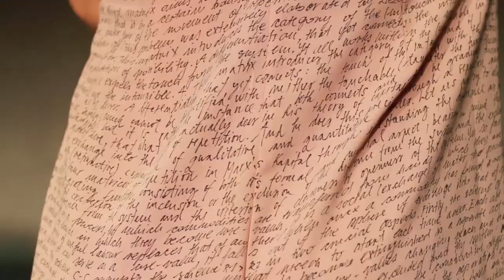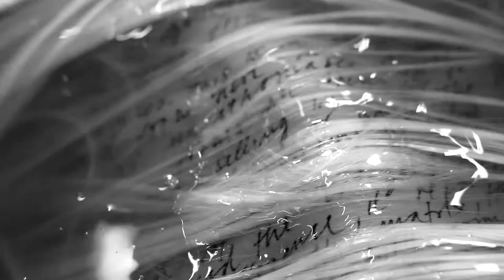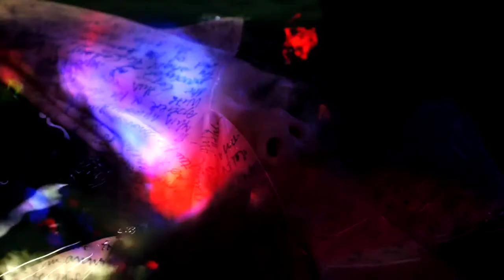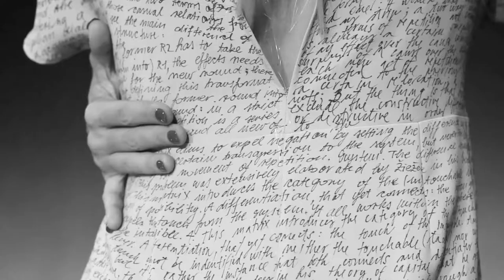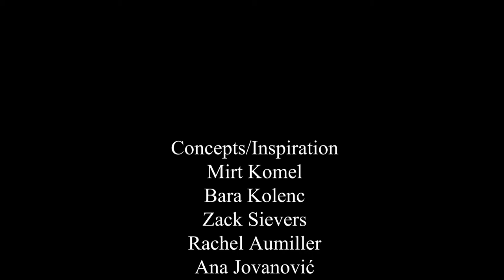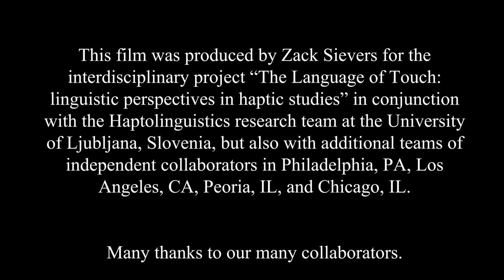Haptic Cinematography +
Haptic Cinematography + was shown at the second annual Garden Gallery organized by Sweat Local in Logan Square, Chicago on June 16, 2018.

This film was produced by Zack Sievers for the interdisciplinary project “The Language of Touch: linguistic perspectives in haptic studies” in conjunction with the Haptolinguistics research team at the University of Ljubljana, Slovenia, but also with additional teams of independent collaborators in Philadelphia, PA, Los Angeles, CA, Peoria, IL, and Chicago, IL.

Many thanks to our many collaborators.

Director: Zack Sievers. Concepts/Inspiration: Mirt Komel, Bara Kolenc, Zack Sievers, Rachel Aumiller, Ana Jovanović, and Goran Vranešević. Starring: Bara Kolenc. With: Cory Kram, Kat Kurtz, Nikola Stojanović, and Shadia Ghantous. Lamella: Jure Lajovic. Editor: Zack Sievers. Director of Photography: Zack Sievers. Camera Operators: Zack Sievers, Kaitlyn Conners, and Emre Ҫetin Gürer. Piano: Milko Lazar. Trombone: Connor Przybyszewski. Bass and Electronics: Iaan Reynolds. Additional Music: Iaan Reynolds, Chris Thorton, and Meri Haines. Sound Recording: Zack Sievers, Iaan Reynolds. Sound Design and Mixing: Iaan Reynolds. Sound Mastering: Corey Cretney. Textual Dress Design: Atelje Ponorelli. Painting: Will Ankrum. Special Effects Team: Paul Kazalski (chemical engineering), Cory Kram, Thomas Koen, Mila Ankrum (slime aesthetics), Will Ankrum, Eneida Jacobson. Special Thanks: Vasja Lebaric, Faculty of Social Sciences, University of Ljubljana, Kud Pozitiv and DIC